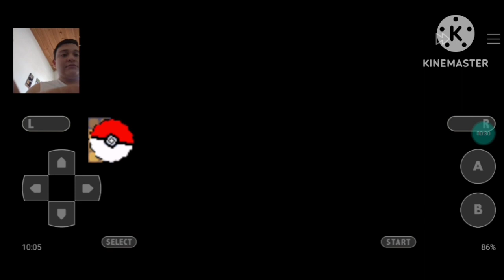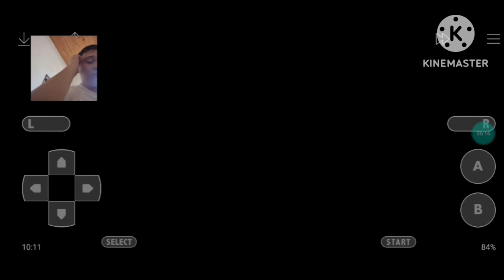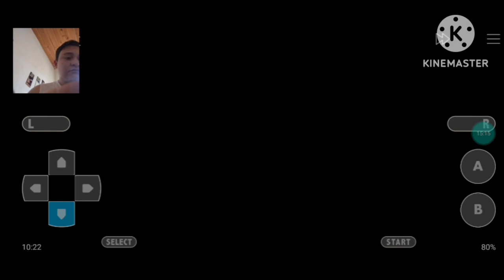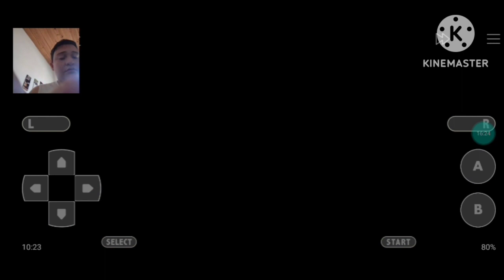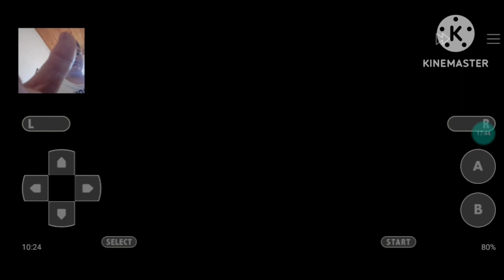Pokémon fire red parte 38 vamos derrotar o blaine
Gostaram do vídeo? deixa o like 👍 se inscrevam no canal ativem as notificações do sininho para vocês não perderem nada do que vai acontecer nos próximos vídeos e compartilhem esse vídeo para seus amigos, pais, tios, tias, primos, primas e etc e divirtam-se com o vídeo.